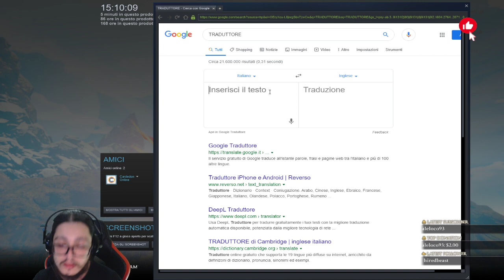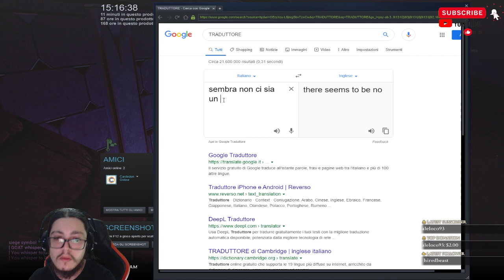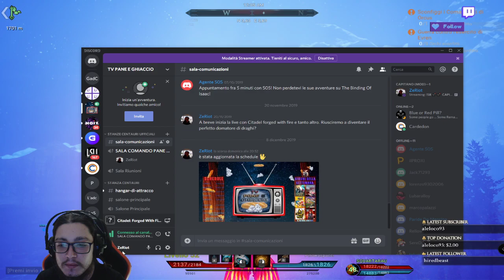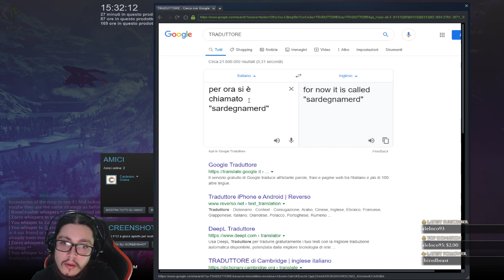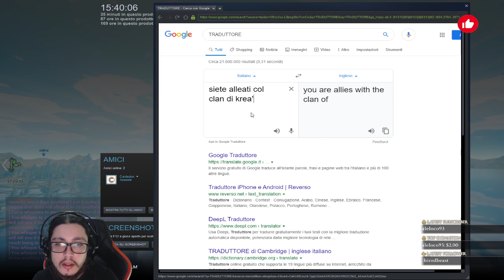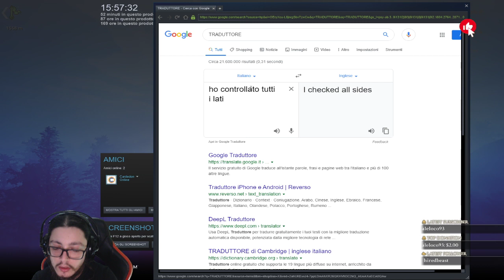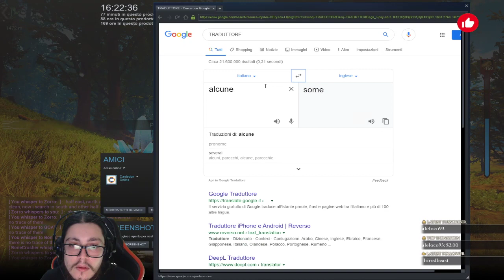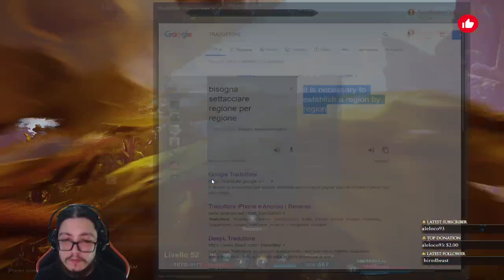💣💣 CITADELFORGEDWITHFIRE💣💣12/12/19💣💣CAPITOLO 3: THE WAR OF PEACE - SI FORMA UNA NUOVA SQUADRA ! ��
LIVE INTEGRALE del 12 dicembre DA TWITCH: I giochi portati in live sono: CITADEL FORGED WITH FIRE
Sono stati presenti in live: Zeriot

Zeriot inizia con Citadel Forged With Fire, dopo una breve diplomazia si va a controllare un punto sotto assedio e poi si va alla ricerca dei nemici esplorando i confini della mappa. Dopodichè si va a farmare materiali e a livellare col drago infernale

*Possono esserci momenti di lag in quanto il video proviene da una Live integrale su Twitch